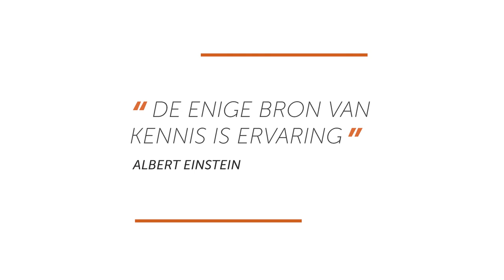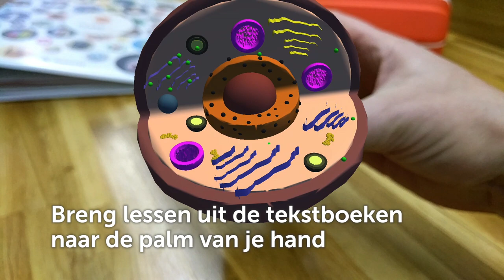De mogelijkheden van ClassVR